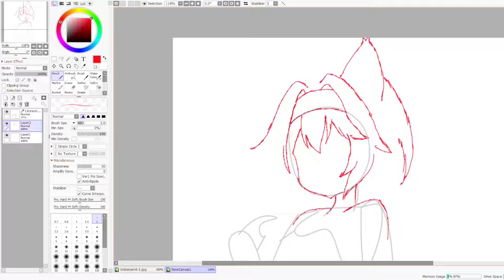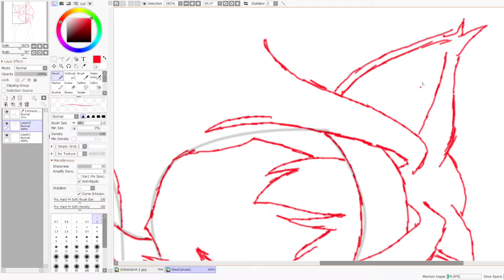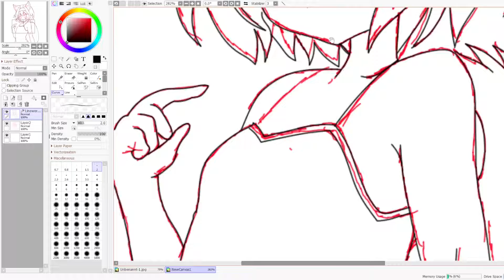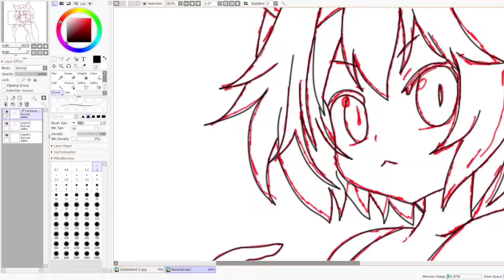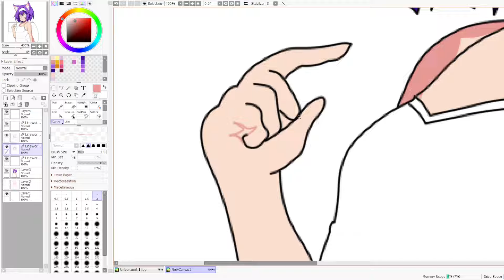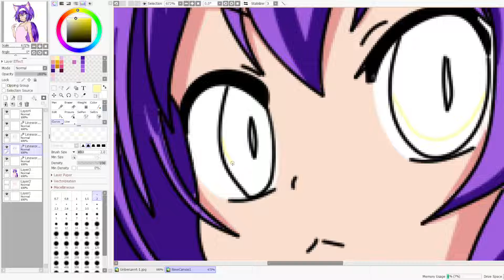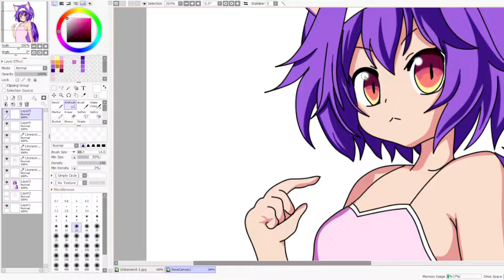Drawing ✪ Izuna Hatsuse | No Game No Life ✪Speedpaint Anime Girl Zeichnen draw paint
Izuna Hatsuse from Anime No Game No Life [ Zeichnung]
Programm:
Paint Tool Sai 2